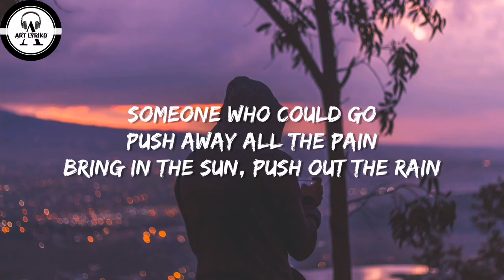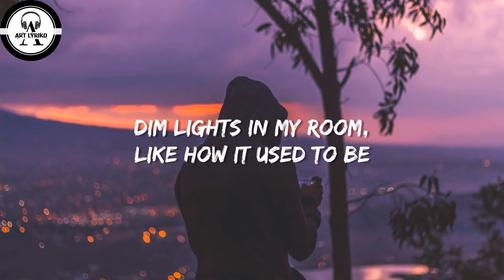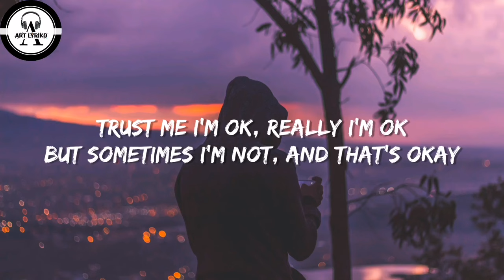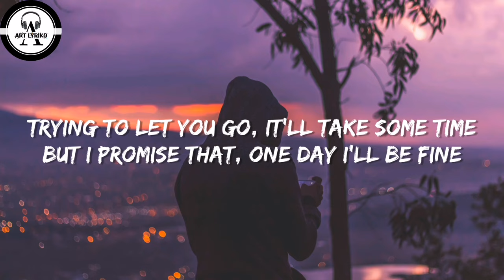Kalvonix - One Day I'll Be Fine (Lyrics)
🎧Art Lyriko - it's more than just music

Kalvonix - One Day I'll Be Fine

📜 lyrics:

Wake up stressed, but I know I'm blessed Turn my head and you're smiling at me and I feel at rest That was then, been depressed, life has gone to shit Cuz I now wake up alone, time has passed and you have left

I really don't know what to do with myself Sometimes I do wish I could be someone else Someone who could go push away all the pain Bring in the sun, push out the rain Think of your voice sayin' my name Why did you go? I miss the days That I would look in your eyes and you'd say, That you were in love, I felt the same

But you moved on, life moves on So I groove on to a beautiful song Wish that my life could just play out like the movies But my reality is moody... truly My homie showed me this beat, I had to write to it It reminded me of you, sound just like you and Miss you singing to me so I just imagine Me stressin' while you singin' to me

Don't stay away for too long, don't go to bed I'll make a cup of coffee for your head I'll get you up and goin' out of bed and i

Know it's been awhile, since we made the change You don't stay the night, you don't seem the same I don't make you smile, not now anyway Dim lights in my room, like how it used to be

Trust me im ok, really im ok, but sometimes i'm not And that's okay Trying to let you go, it'll take some time, but I promise that One day i'll be fine

I promise you that one day i'll be fine but I'm really sensitive it's gonna take some time and Feel your presence everytime i play this song But i got to move on But i got to move on